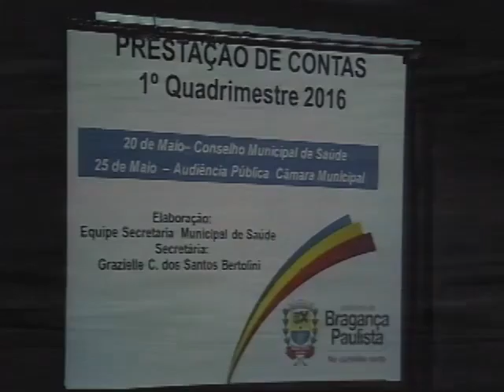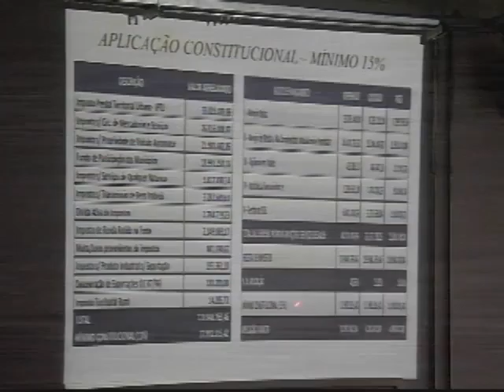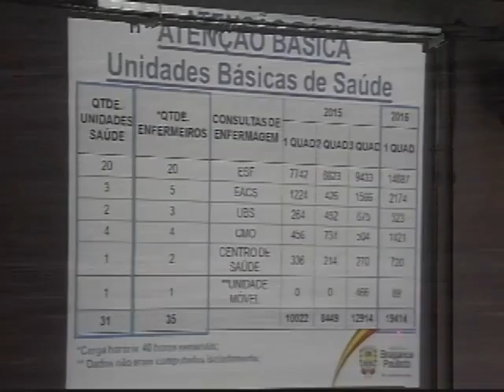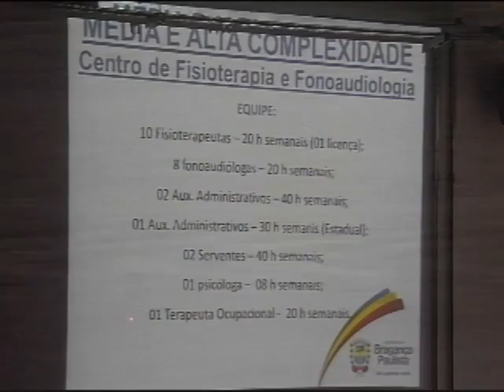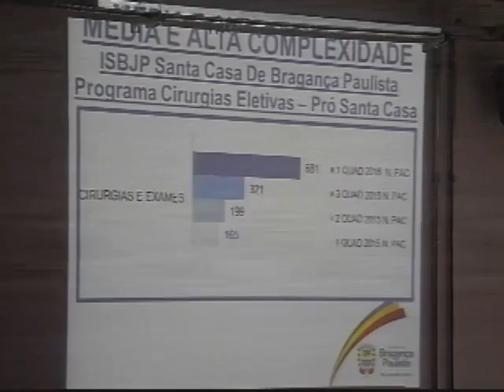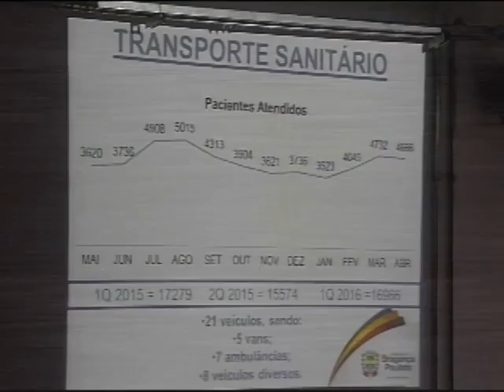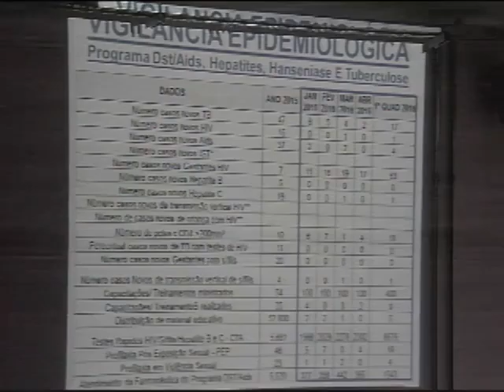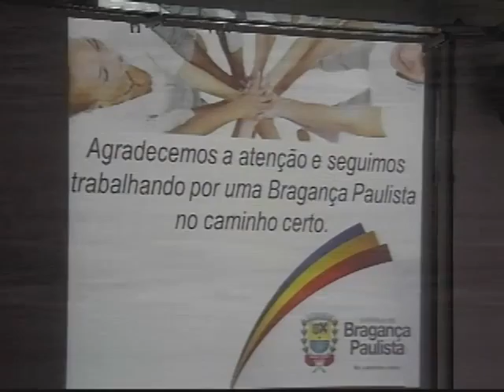17 Sessão de 2016 - Comissão de Educação (25/05/2016)